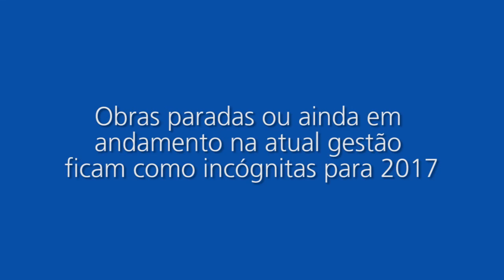Iris terá de volta obras da sua época